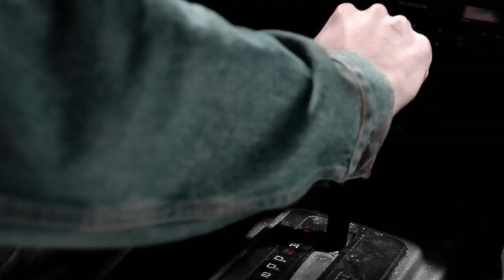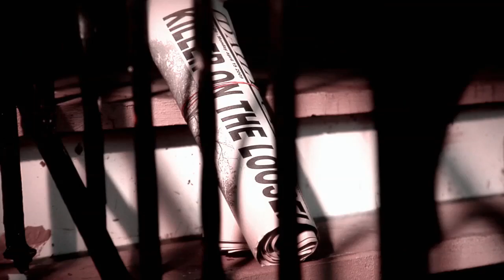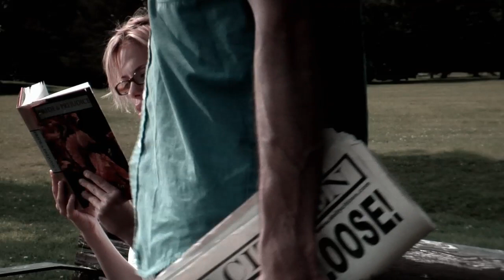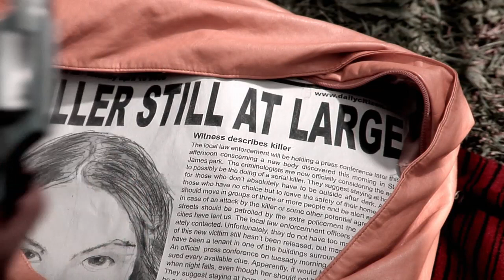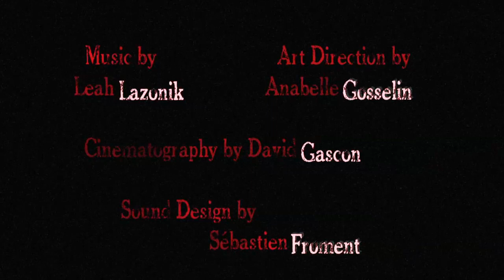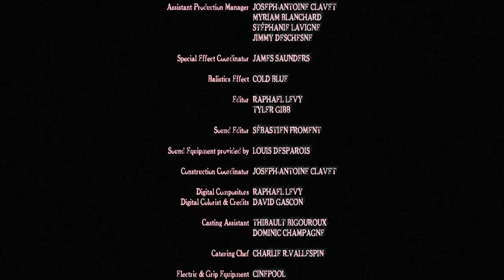Til Death...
When Bob gets dumped by his girlfriend, he does what any earth-loving maniac would do to get over it - he kills her and buries her body.  A story of love and burials.